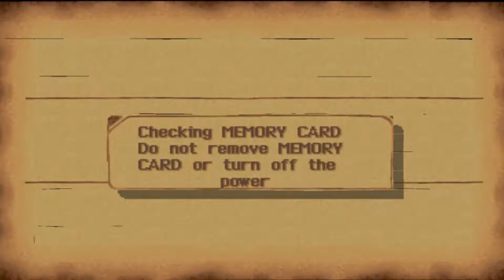The Legend of Dragoon - Episode 42 - (Magic)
The Legend of Dragoon! After finding out Rouge has a magical city right next to it we travel onwards towards it!